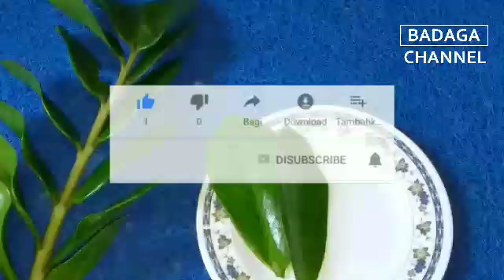Ambeien Sembuh Dengan Daun Dolar Ini Dengan Cepat Dan Alami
Semoga Bermanfaat

Terima Kasih

Terima kasih

Have FUN !!!
salam !